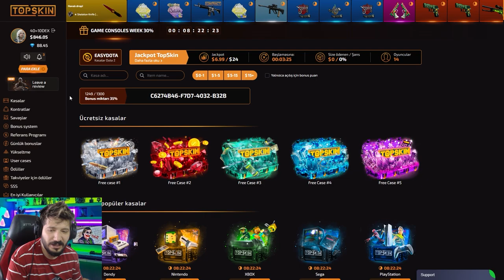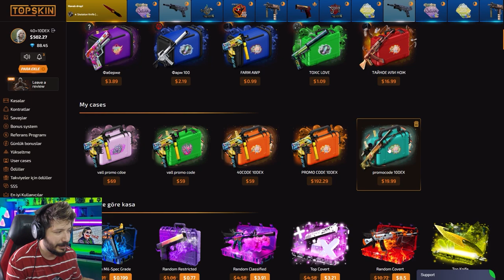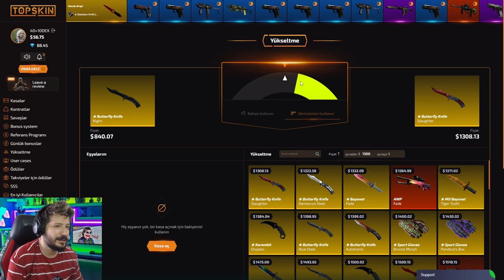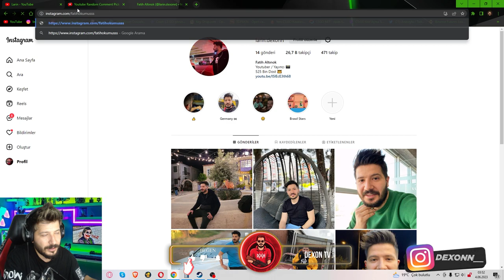DELİ GİBİ KATLADIM PARA GÖZÜMÜ KÖR ETTİ Topskin топскин промокод